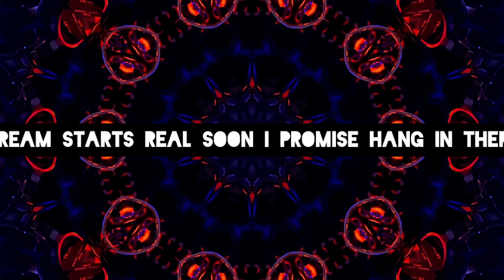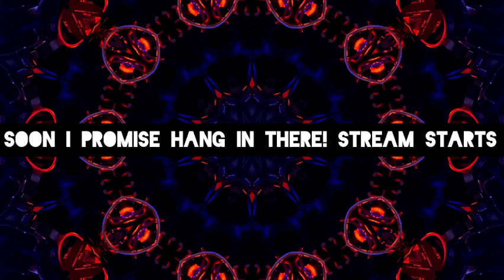JAMUARY 6: Some kinda free form thing where all the clocks are not speaking to each other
I stream regularly with Earth Modular Society and the Golden Shrimp Guild. Come check us out!